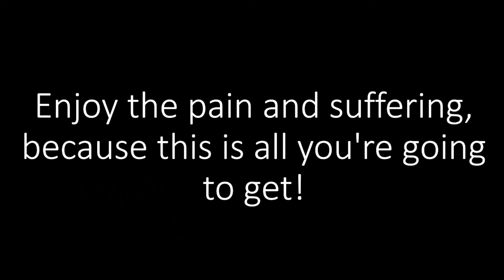SCRAPPED VIDEO | Getting Over It